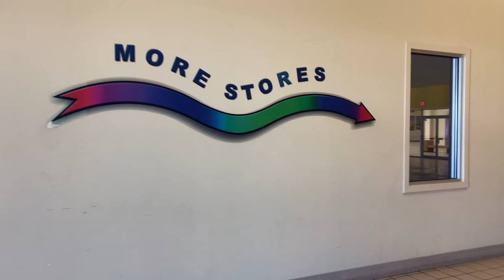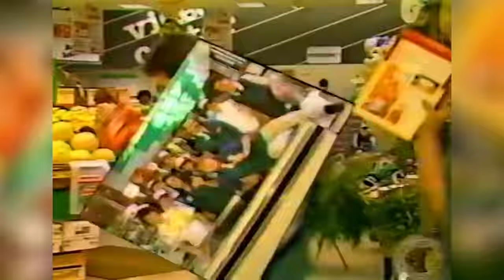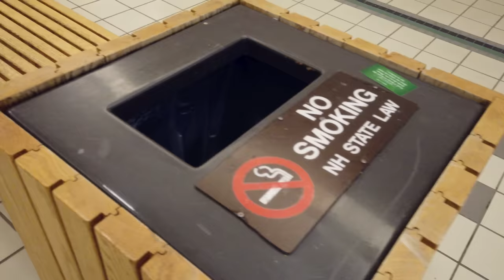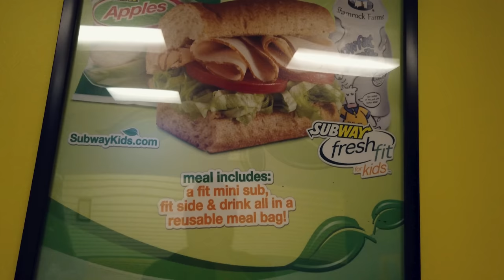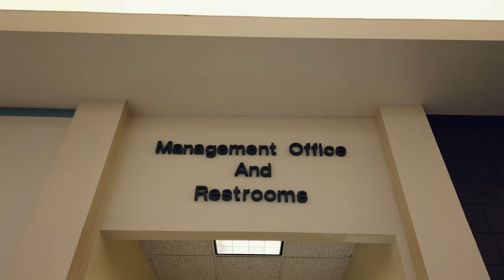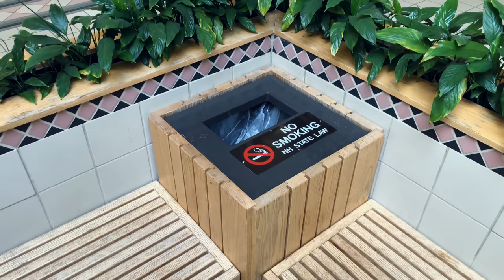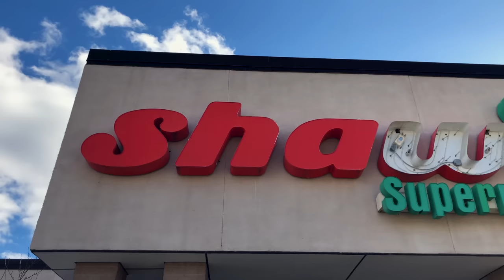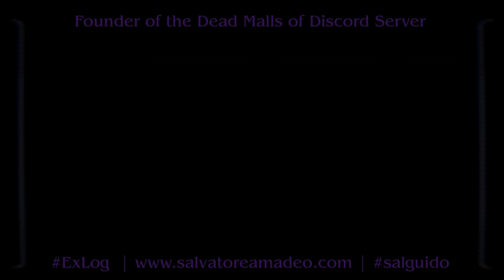Belknap Mall - Laconia, NH | an elfin dead mall near the charming Lake Winnipesaukee | ExLog 114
💬 Chat with me live on the DMOD Discord Server here ( click the link below)💬

Welcome to the Belknap Mall in Laconia, NH, within the gorgeous Lakes Region.  This mall is tiny...but its charm and weirdness go deep.  However...it seems to be in good hands now, and I do have hope for its future.  Now called "Belknap Marketplace", this dead mall is basically a four-sided strip mall with a secret interior.  If you're local, make sure to stop by.